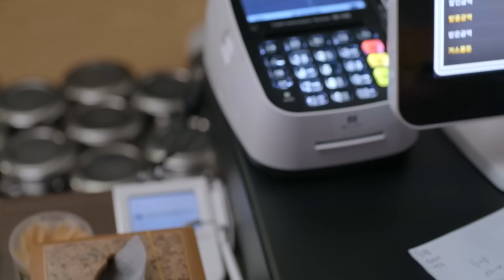You just said something about a secret [Unpredictable Family : EP.051] | KBS WORLD TV 231214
A love story between an aspiring actor and a promising director
whose parents were a married couple that had divorced 30 years ago.
Could they overcome such a complicated family relationship
and become a true family?
With a dream of becoming a famous actress, Eun-sung willingly takes charge of all those tedious chores at the theatre without a single complaint. One day, to celebrate her boyfriend Si-heon’s debut, Eun-sung dresses up as Si-heon’s favorite cat character and waits for him at the theatre. However, she witnesses Si-heon kissing the theatre owner’s daughter, Ju-ri. Confused and embarrassed, Eun-sung rushes out of the theatre, and Si-heon runs after her as soon as he discovers her. Running away in the middle of the night, Eun-sung bumps into a man. Seeing her embarrassed by people’s stares, the man takes off his jacket and offers it to her. But Eun-sung suddenly runs away with his jacket on, as she spots Si-heon approaching.

(SUB : ENG/CHN)
Mon-Fri 20:50 | Re-run : Tue-Thu 03:35, 08:45, Fri-Sat 03:15, 08:45 (Seoul, UTC+9)